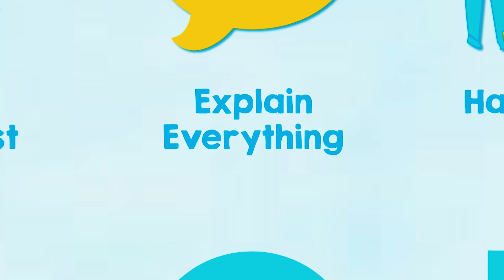Complete Travel Guide To Fairy Meadows~Gilgit-Baltistan Travel Guide~Nanga Parbat Base Camp Trek| 4K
If You are looking for a video that provides information about Fairy Meadows Travel Plan, Travel Budget, Travel Information, Tips and Real Fairy Meadows high quality footages, than this video is just for you. This Video will guide you from islamababad to Raikot Bridge than Fairy Meadows and finally up to the base camp of Nanga Parbat.
We bring to you updated information about famous travel destinations.

Here are some more videos about Travel Guide to Gilgit Baltistan.

Complete Travel Guide To Fairy Meadows | Gilgit-Baltistan Travel Guide| Nanga Parbat Base Camp Trek